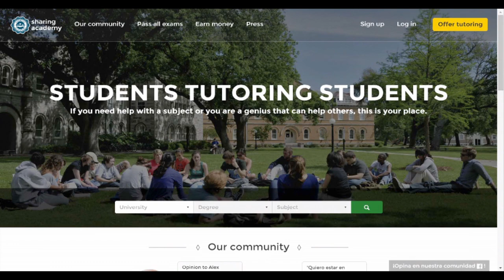Jordi Llonch Esteve - Everyone is an expert to someone - OuiShare Fest 2015 - [Eng]